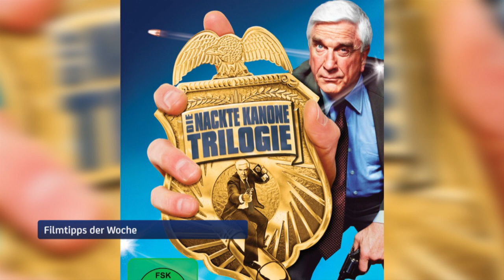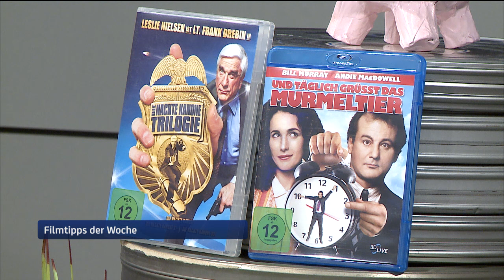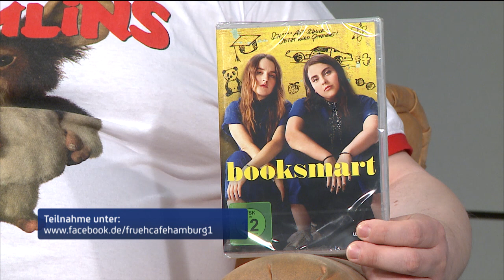9.4.2020 - Filmtipps der Woche: Die Nackte Kanone; Täglich grüßt das Murmeltier; Booksmart Verlosung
Marco und Jens haben großen Spaß daran, ihre Lieblings Komödien vorzustellen: "Die Nackte Kanone" und "Und täglich grüßt das Murmeltier" sind Klassiker, die man immer wieder schauen kann (und sollte). Dazu gibt es dann noch eine tolle Verlosung, also unbedingt einschalten.